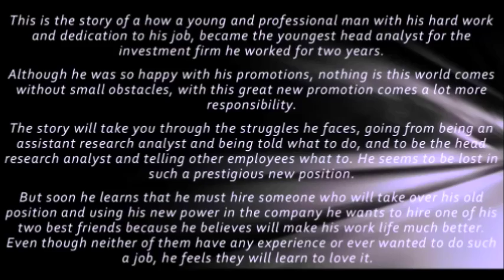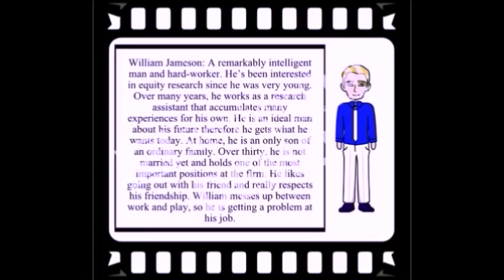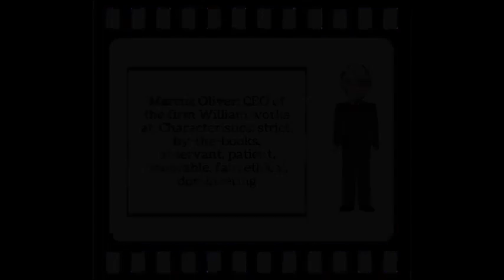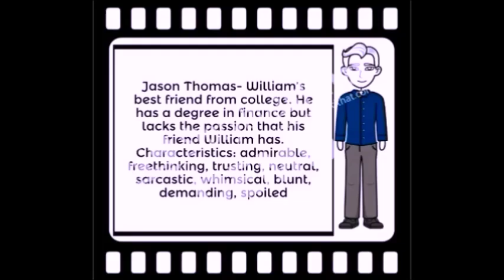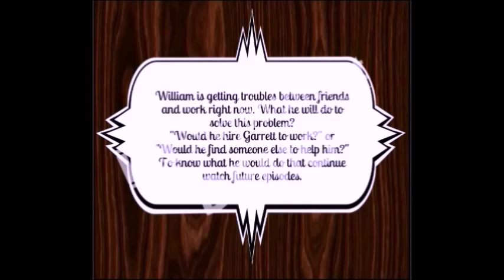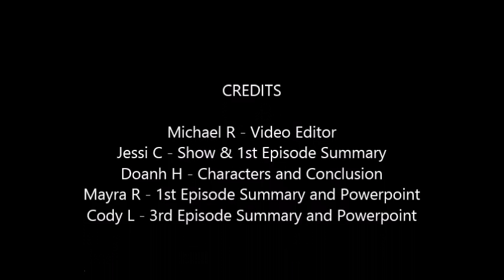Group 3 - G3Eazy - Midterm Presentation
This is Group 3's midterm presentation on their television series: "A New Challenge.